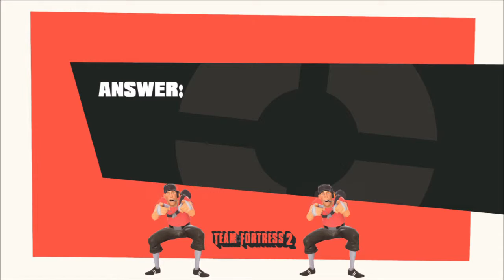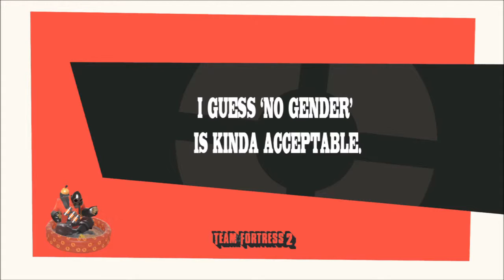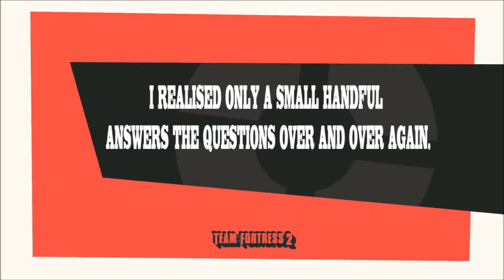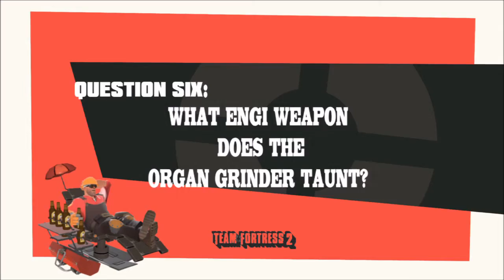TF2 | #01. New Years Eve Quizzaway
Answer a question correctly, get some prizes! Simple eh?

Sounds:
Error.wav:

"National Aerobic Championship Theme"
by Ty Parr